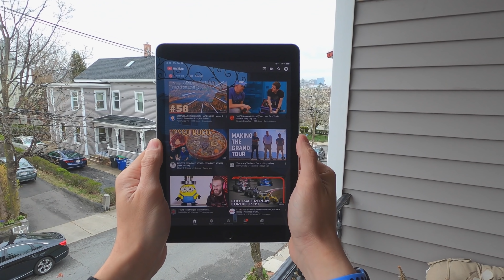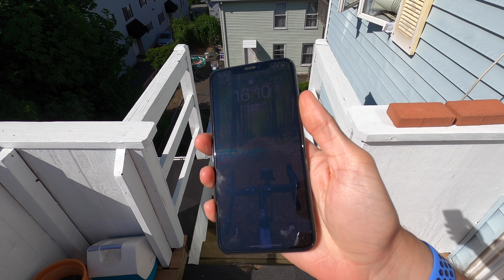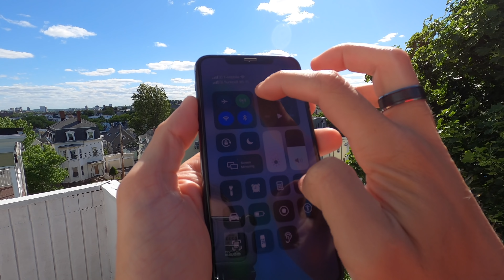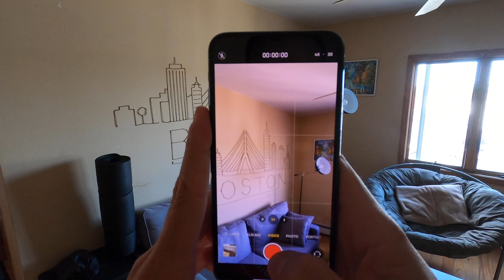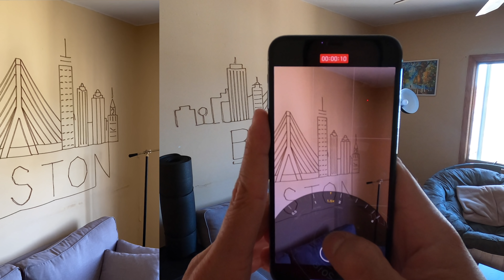iPhone 11 Pro Max Uzun Zaman Testi - İyi Yanları, Kötü Yanları, Hala Alınır Mı?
iPhone 11 Pro Max'ı 8 aydır kullanıyorum.
İyi Yanları, kötü yanları ve uzun zamanlı incelemesi videoda.